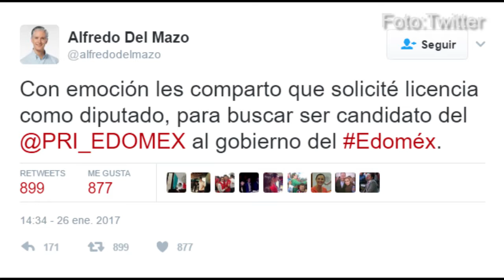Del Mazo se registra, Ana Lilia Herrera dice sigue en su cargo